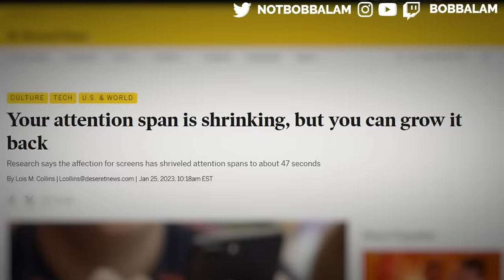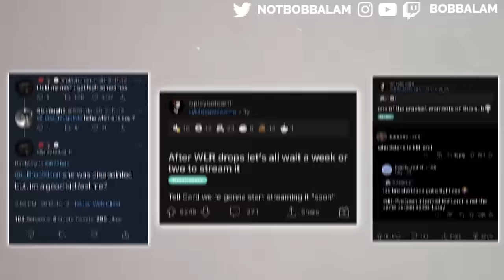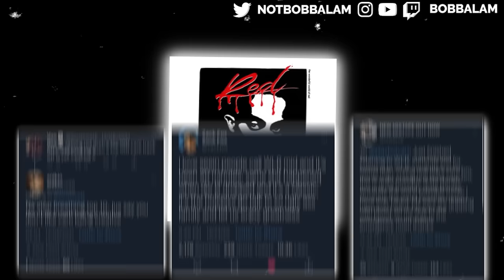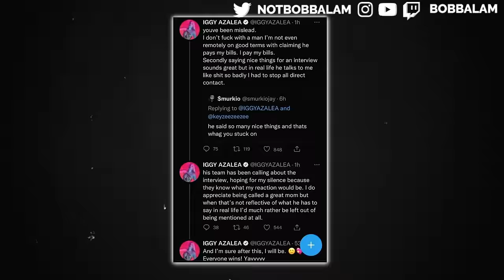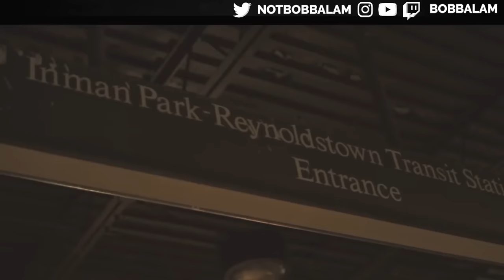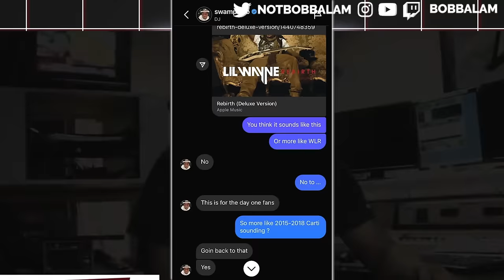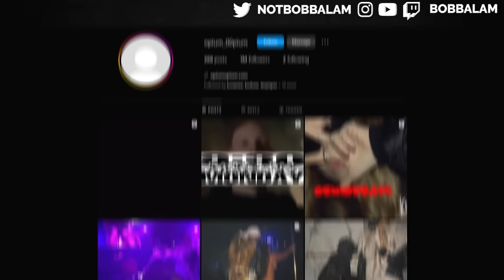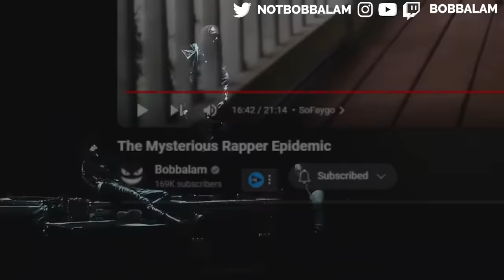The Never Ending Rollout of Playboi Carti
Every single event that led up to and built anticipation for Playboi Carti's upcoming album, "I AM MUSIC."

🧠 Other Channels 🧠
Stream Channel: @Bobbalam2